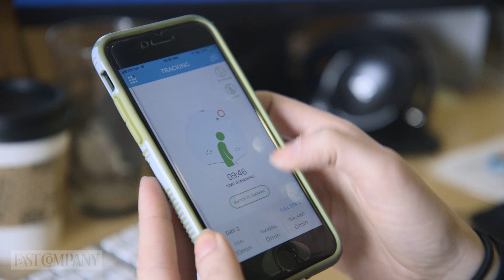We Try Getting Zapped To See If It Helps Our Posture | Fast Company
Poor posture is associated with everything from back pain to biased memories. And having bad posture can have a major effect on your productivity. So we asked two Fast Company staffers to try the Upright Go, a device that zings you when you slouch.